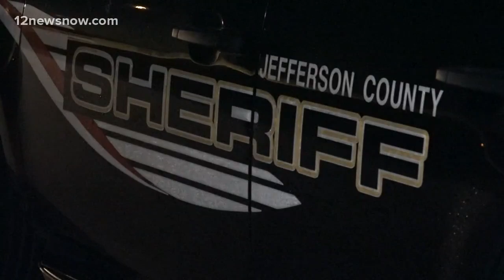Deputies looking for shooter after deadly robbery in Central Gardens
A Jefferson County Sheriff's Office spokesperson said people in the area should check their surveillance cameras for anything suspicious